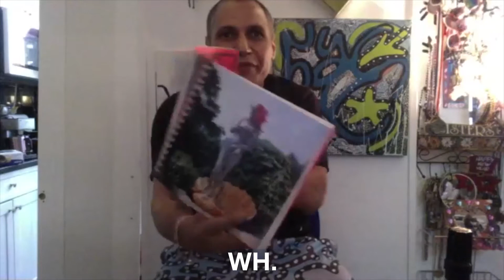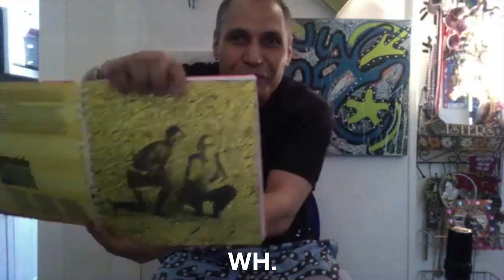#137 The Heroes Of Street Art - with LA II aka Angel Orti‪z‬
In a continuing series of conversations with the pioneers of the street art movement, Steven talks to American pop and graffiti artist LA II, aka Angel Ortiz, known throughout the street art scene for his unique blend of influences ranging from Chinese calligraphy to pictograph-like cave paintings.

LA II talks about his story, his connection to the art world and those who inhabit it, his connection to Richard Hambleton, and the places from which he draws inspiration.

KEY TAKEAWAYS

We take inspiration from the world we know and love best. For LA II, this was found on the streets of New York. This is why he remains in the city to this day.

The way we are portrayed in the media is not always the truth.. The stories we leave behind can be twisted. Only those who know us best have the right to tell our stories.

Fame is a strange game of chance. Sometimes it is sparked by the associations we form, which can lead us to bigger and better things, while the associations themselves remain influential, but obscure.

The search for art and the expression of art, is a search for the truth. Art allows us to connect with an expressed truth, and by doing so, learn more about who we are.